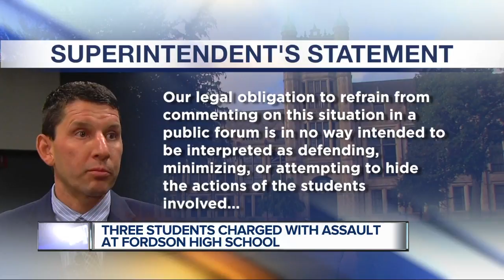Three teens charged for allegedly hazing student at Fordson high school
Wayne County Prosecutor Kym Worthy has charged three teens in connection to the assault on another student at Dearborn Fordson High School.  According to Worthy, the three teens are charged with one count of assault and battery. They are sophomores and the victim is a 13-year-old freshman.  The 13-year-old freshman was allegedly sitting in the locker room before football practice on Oct. 9 when the sophomores assaulted him in the locker room.